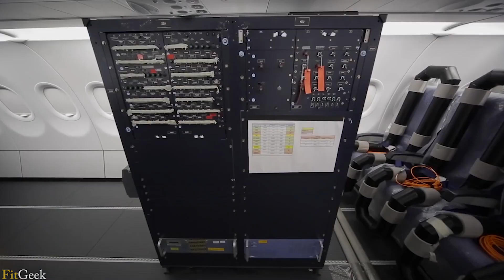✅ Top 5 Jets Nuevos Español, Aviones Privados Jets ligeros "Económicos" Avión Top 2022 2023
✅Aviones del Top:
🇨🇳 Comac C919
🇷🇺 Ikrut MC21
🇮🇹 ATR 72 UH
🇫🇷 A321 XLR
🇫🇷 TwoTwenty 👇